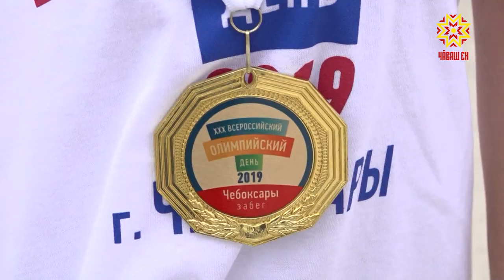Олимпийский день в Чувашии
В  Чебоксарах, как и во всех городах России, прошел  30-ый Всероссийский олимпийский день.  В этом году праздник посвящен 125-летию создания Международного олимпийского комитета и предстоящим II Европейским играм в Минске.